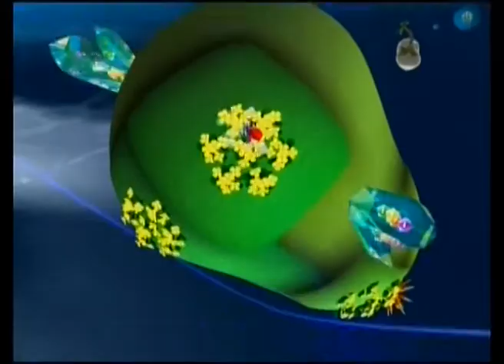Mario Galaxy #4 - Meatpants - The Gurus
A lesson in Australian language.